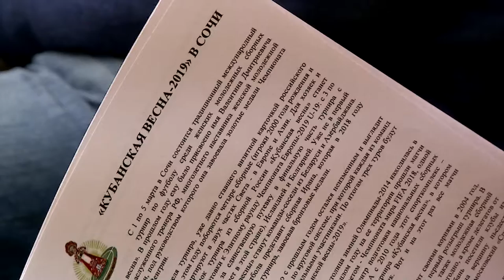За кубок "Кубанской весны" в Сочи будут бороться 4 женские футбольные команды. Новости Эфкате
В первый день марта в Сочи стартует уже ставший традиционным турнир по футболу среди женских молодежных сборных «Кубанская весна».

В этом году за звание победителя турнира «Кубанская весна», который уже давно стал визитной карточкой российского женского футбола, будут бороться 4 команды — Россия, Азербайджан, Иран и Белоруссия. Турнир пройдет по круговой системе — каждая из команд сыграет по одному матчу во всеми остальными участниками. Победителя определят по итогам трех туров.